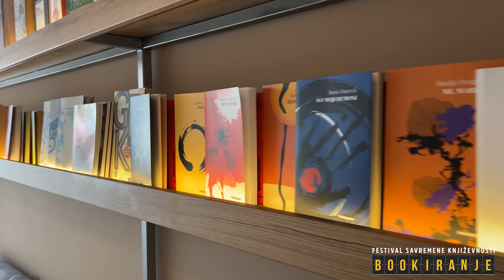Prvi Festival savremene književnosti "Bookiranje" u organizaciji Fokalizatora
U podgoričkom Book Caffeu 12. i 13. septembra 2023. godine biće realizovano prvo izdanje Bookiranja. Gostuju Robert Perišić, Iva Brdar, Andrej Nikolaidis, Ognjen Spahić, Popaj i mnogi drugi. Bookirajte se!